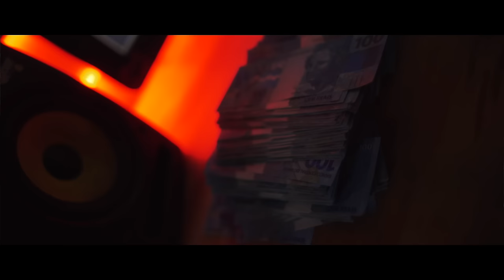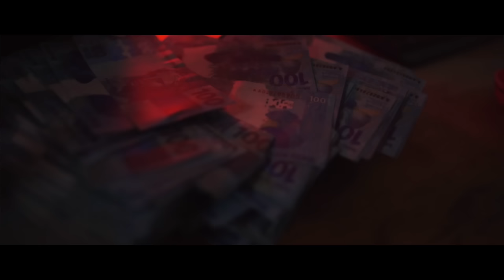Calibre 2.1 - Tanto Faz (Prod. NeoBeats)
▶ Ficha Técnica :

Direção/Edição/Finalização: Lucas Miranda  (@lucasmidi)
Produção Executiva: João Fajardo, Heitor Peralta
Captação/Mix/Master: Neo Records
Instrumental: NeoBeats  (@Neobeats)
Figurino: Lohanne Tavares (@lohannetavares)
Fotógrafo Still: Wc no Click (@wcnoclick)
Maquiagem: Andressa Preusta

▶ Formação:

Calibre 2.1 - @calibre2.1
Goathi - (@Goathi2.1)
Tedem - (@tedem2.1)
Vb - (@oficiall.vb)

▶Atrizes:

Andressa Preusta
Babi Baeta
Bia Figueroa
Thais Gomes
Julia Siveli

SHOWS/EVENTOS
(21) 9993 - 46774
Falar c/ João Fajardo

® Neo Records Entertainment